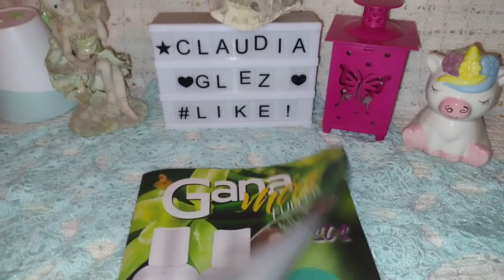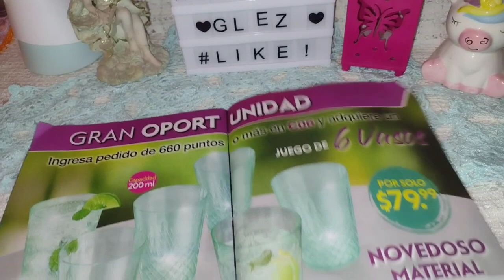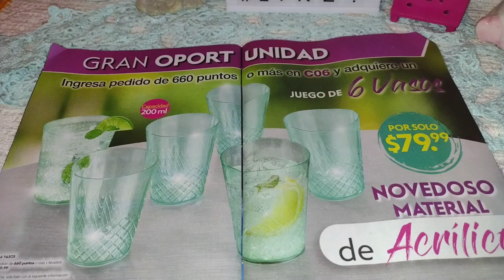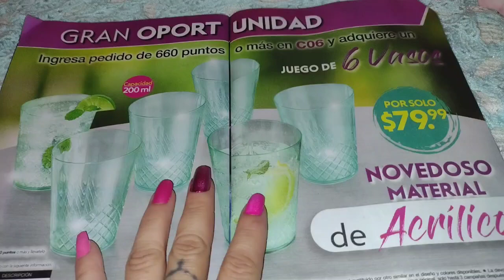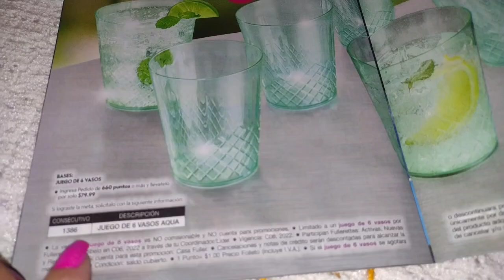oportunidades de Fuller campaña 06